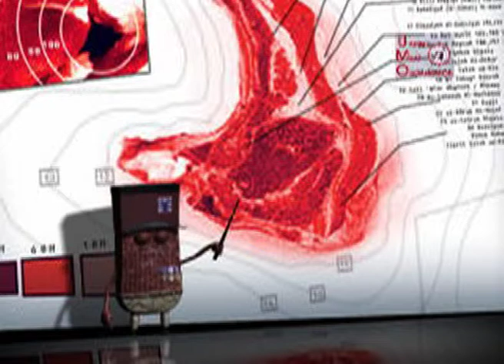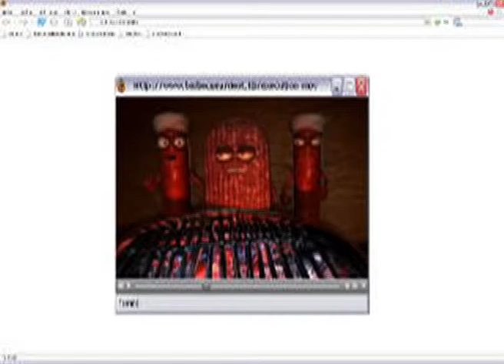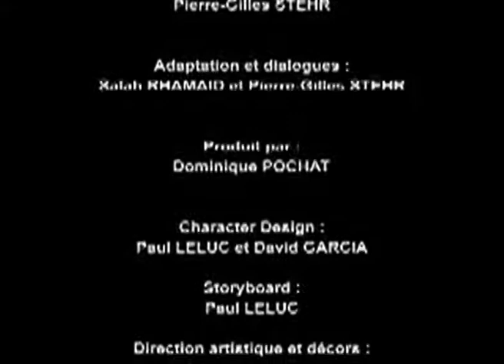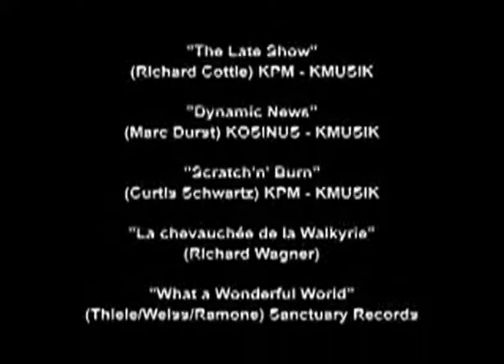CHAIR A CANON